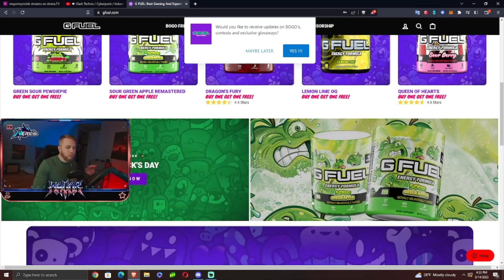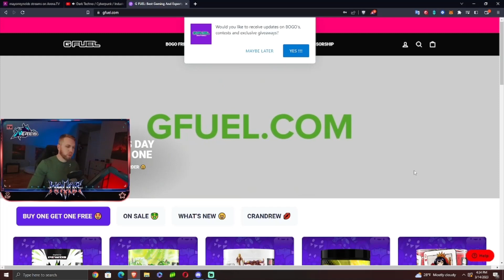Mullet Mad Jack: The FPS for 90's lovers, anime fans and adrenaline junkies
Mullet Mad Jack is a brightly colored indie FPS made for fans of the 80s, 90s, anime and adrenaline. Just watching a trailer for this game is probably enough to sell you on it, but I've played it and I'm here to deliver my hands-on impressions. And there is good news! If you liked the trailer for Mullet Mad Jack, you will most definitely like the actual game.

Mayor Reynolds a live streamer, podcaster, gaming news reporter and former Mayor. Mayor focuses on delivering the most up to date gaming and entertainment content across as many formats as possible. Stick with Mayor, stay up to date on the gaming world and have fun doing it. When streaming, Mayor focuses on shooters, battle royale games and anything with hardcore elements.

Visit my personalized game store at Nexus.GG to buy Steam keys for games that I personally recommend. You get the games and I get a share of the proceeds! It's a win, win!

Motherboard: Z390 Aorus Pro WiFi from Gigabyte
GPU: Gigabyte RTX 3090
CPU: Intel i7-8700K
RAM: 64GB Corsair DDR4
Monitor: Omen by HP
Ring Light: Neewer R192
Camera: AverMedia PW513
Streaming software: Streamlabs
Mic: Blue Yeti X
Controller: White Xbox Elite Controller
Mouse: Roccat Kone Pro
Keyboard: Roccat Vulcan TKL Pro
Headphones: Nuraphones